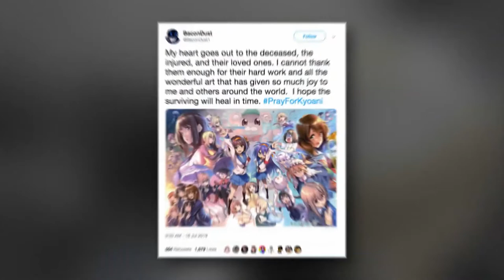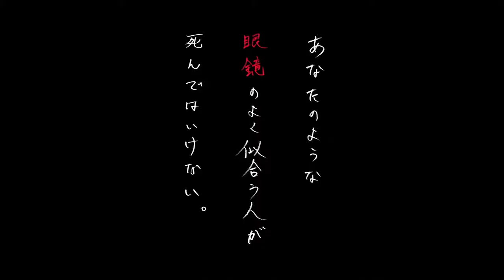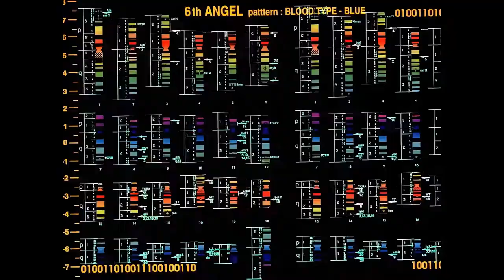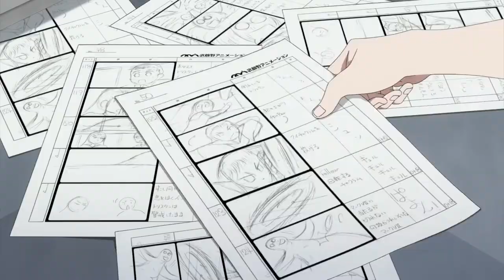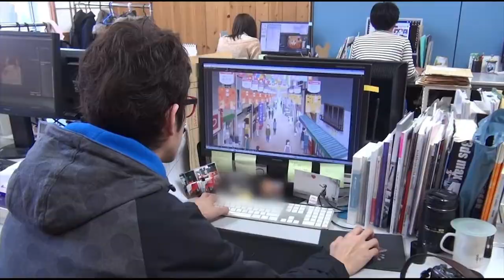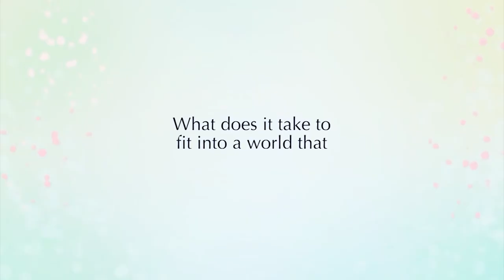kisah dibalik berdirinya Kyoto Animation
Hyouka, K-ON, Violet evergarden, atau Koe No Katachi merupakan anime-anime karya dari studio kyoto animation. untuk sebuah studio anime mereka berhasil memberikan kepuasan bagi kita para penyuka anime. dan akhirnya kita menyukai karya-karya mereka. akan tetapi pencapaian tersebut ditempuh dengan waktu yang lama serta penuh perjuangan di sepanjang perjalanan kyoto animation studio.